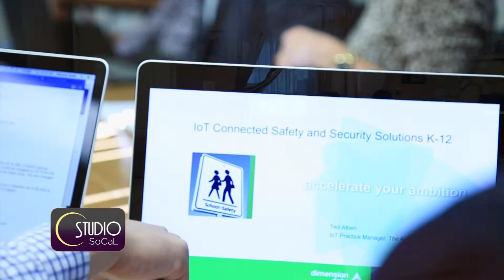How Students Get Free Internet: Education Innovation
Bridging the Digital Divide. This is genius. You are not going to believe how students are getting free internet so easily simply using the sun as the WiFi energy source. Find out how a school superintendent in the poorest rural area in the United States has devised a way to give all his students free WiFi. Reporter David Nazar has the amazing details.